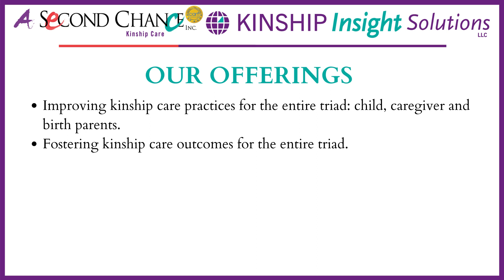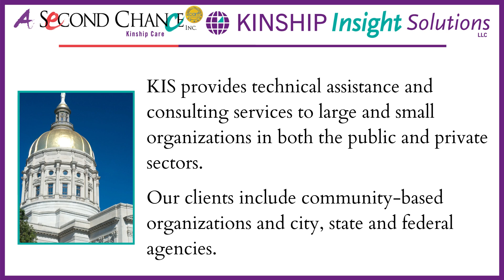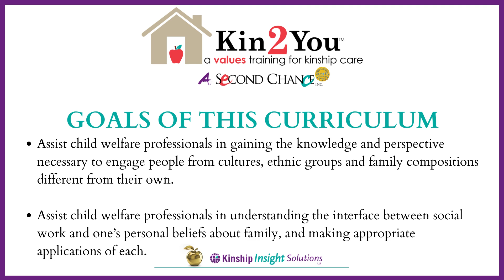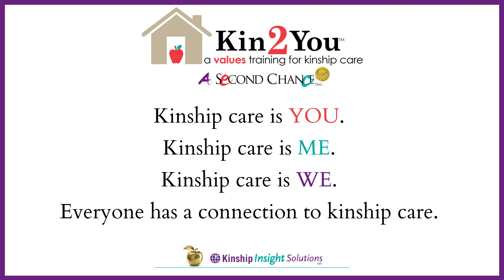Kinship Insight Solutions